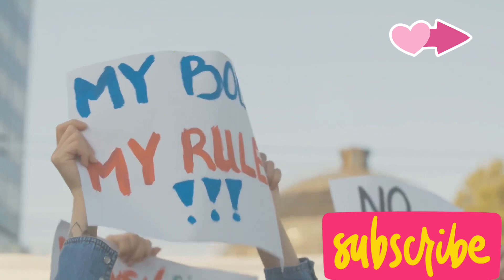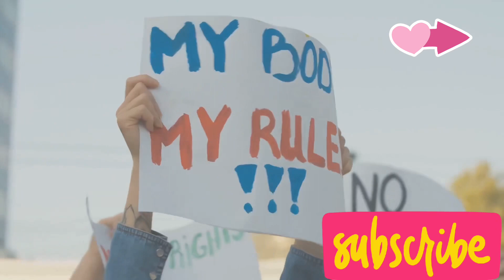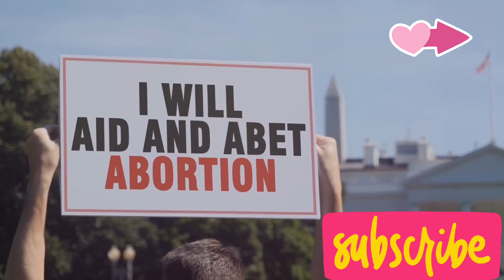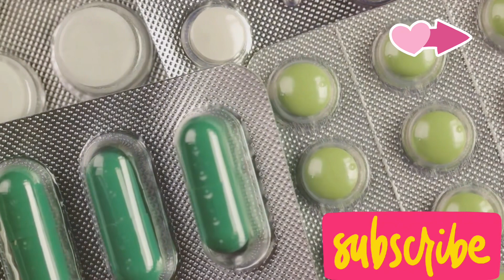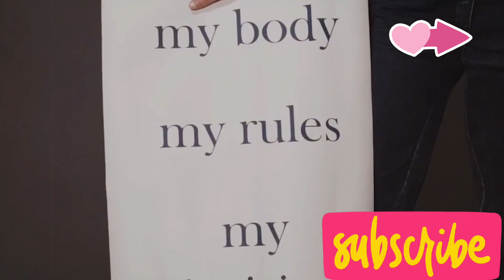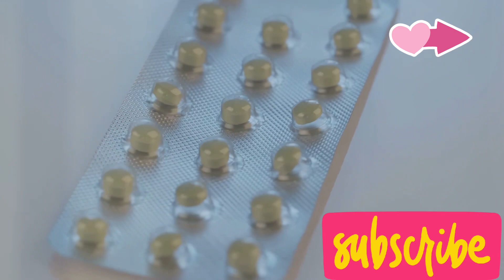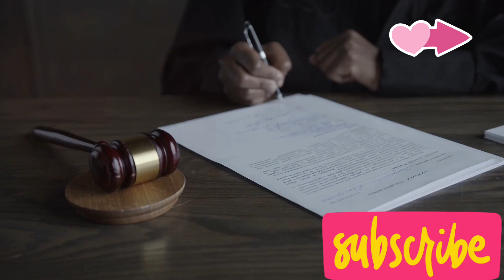Unanimous Supreme Court preserves access to widely used abortion medication.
Based on the information available as of August 2023, in 2024 the United States Supreme Court issued a unanimous decision preserving access to the abortion medication mifepristone.

The case involved a legal challenge to the FDA's approval of mifepristone, which is one of the two medications commonly used for medication abortion. The challengers sought to impose significant restrictions on the availability of mifepristone, but the Supreme Court rejected their arguments.

In the 8-0 decision, the Court affirmed that the FDA's approval of mifepristone was lawful and that the medication would remain widely accessible across the United States. This preserves the ability of healthcare providers to prescribe mifepristone for medication abortion, which accounts for over half of all abortions performed in the U.S.

The Court's ruling was seen as an important victory for protecting reproductive rights and access to essential abortion care, especially in the wake of the Dobbs v. Jackson decision in 2022 that overturned Roe v. Wade. The unanimous nature of the decision also signaled broad judicial support for upholding existing FDA approvals and regulations around medication like mifepristone.

Here are some additional details about the Supreme Court's 2024 decision preserving access to the abortion medication mifepristone:

The legal challenge was brought by several anti-abortion medical organizations and individuals who argued that the FDA made errors in its initial approval of mifepristone back in 2000. They sought to impose new restrictions, such as requiring in-person dispensing of the medication and limiting the gestational age at which it could be used.

However, the Court sided firmly with the FDA's judgment, ruling that the plaintiffs had failed to prove the agency acted in an "arbitrary and capricious" manner in approving and regulating mifepristone. The Justices emphasized that the medication has been extensively studied and used safely for over 20 years.

This decision was seen as especially significant given the Dobbs ruling, which allowed states to ban or severely restrict abortion. By preserving access to medication abortion nationwide, the Court ensured that this option remained viable even in states that had moved to prohibit or limit surgical abortion procedures.

The ruling was praised by reproductive rights advocates as an important counterbalance to the erosion of abortion rights in many parts of the country. It solidified mifepristone's status as a critical component of comprehensive reproductive healthcare.

At the same time, the decision was criticized by anti-abortion groups who vowed to continue their legal challenges. However, the Court's unanimous, strongly-worded defense of the FDA's authority made it clear that further efforts to restrict mifepristone would face an uphill battle.